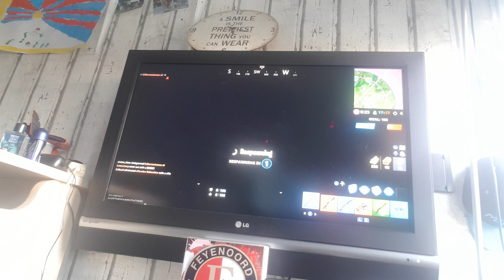One shot is terug en lekker kills maken in team rumble